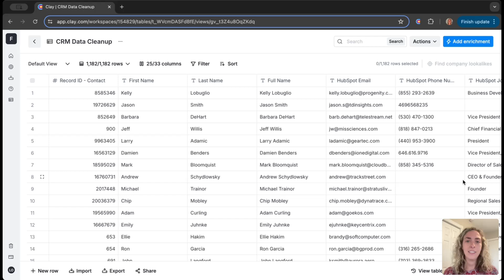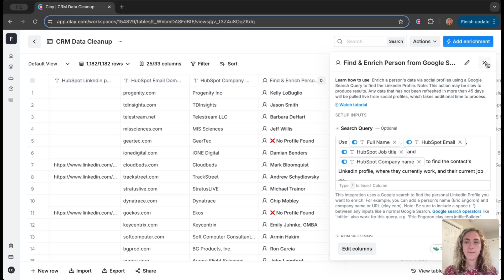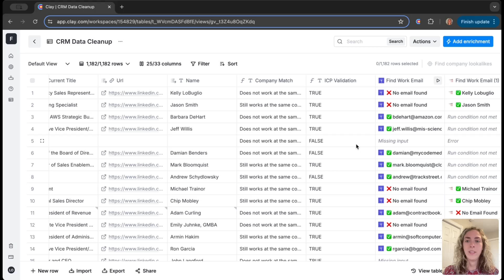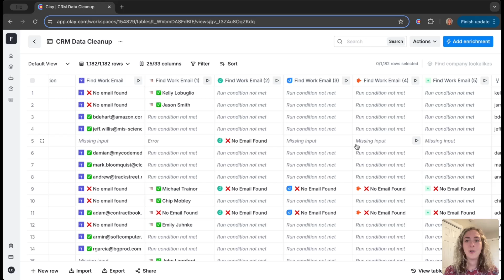Using Clay to clean up your CRM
How to use Clay, an ai-based data enrichment tool, to clean up your CRM. Seamlessly remove outdated, invalid, or irrelevant contacts from your CRM.